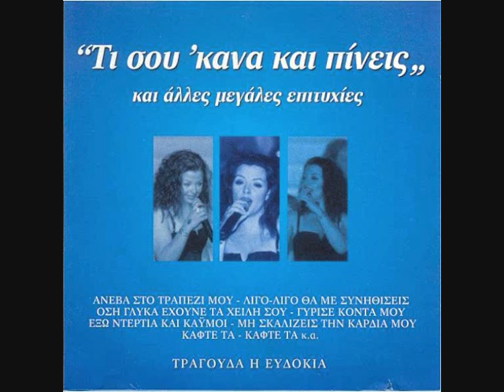ΕΥΔΟΚΙΑ ΛΙΓΟ ΛΙΓΟ ΘΑ ΜΕ ΣΥΝΗΘΙΣΕΙΣ